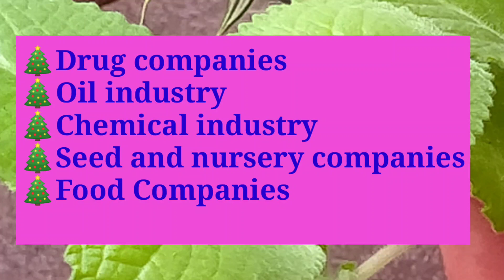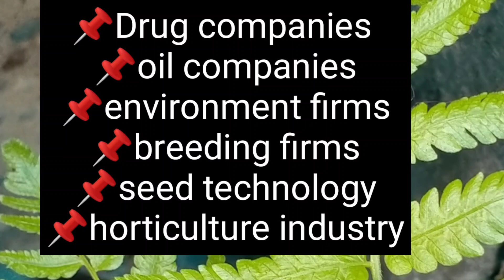Bsc. BOTANY Career Options